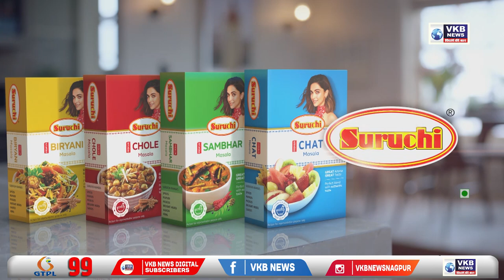नागपूर - विदर्भ राज्य आंदोलन समिती तर्फे पत्रकारपरिषदेचे आयोजन